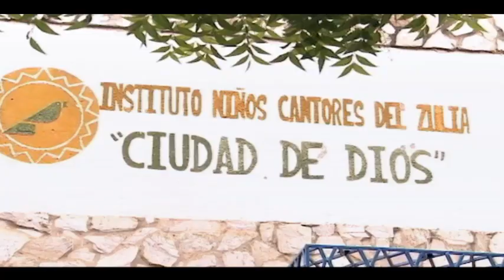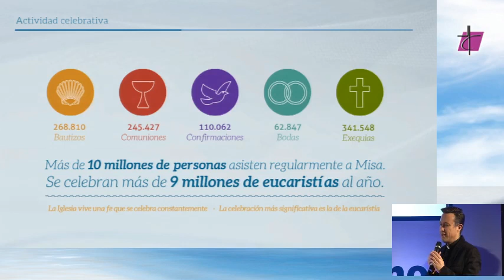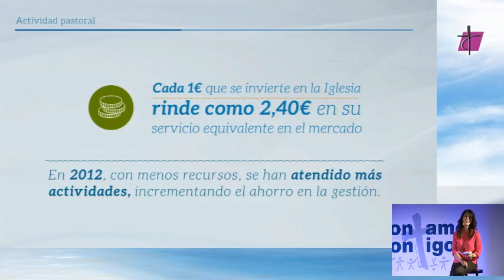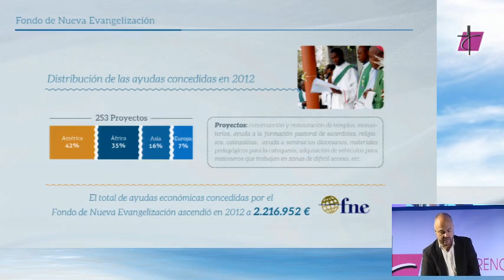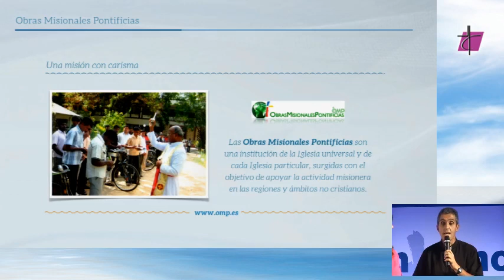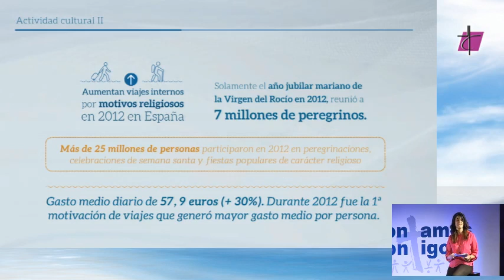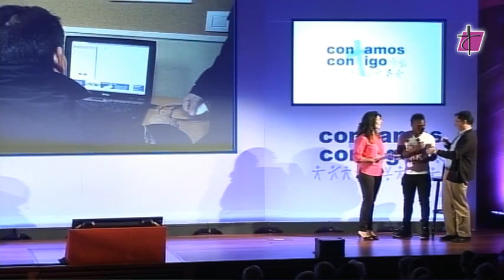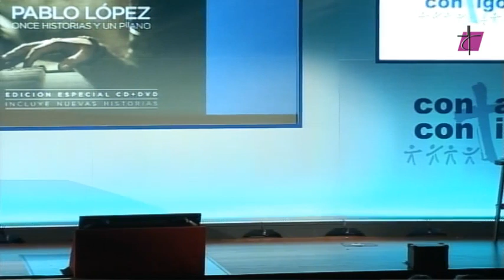Gala de Presentación Memoria de actividades 2012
Acto de presentación de la Memoria Justificativa de actividades (ejercicio 2012)
Madrid, 9 de junio de 2014